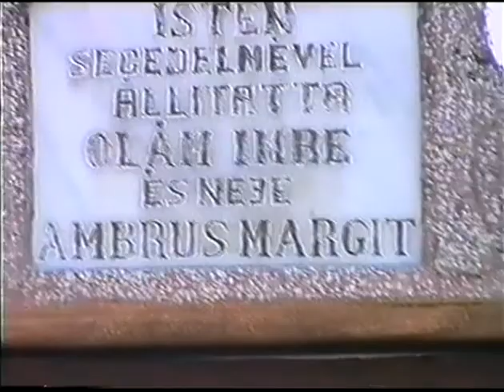A korondi vásárban - 1994